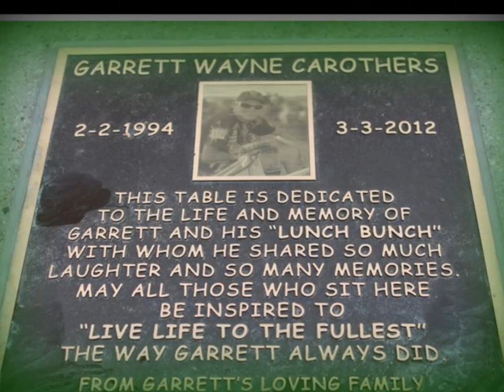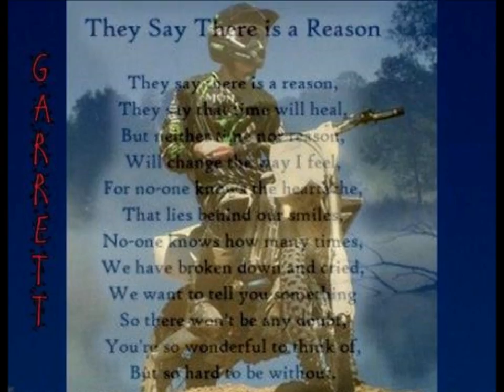In Memory of Garrett Wayne Carothers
no copyright to the song we are young